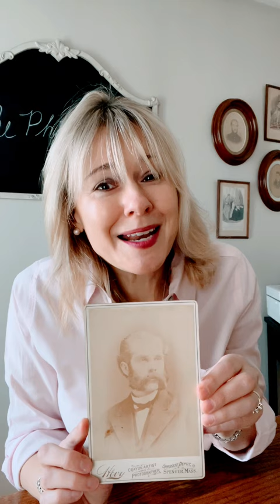The Photo Angel Kate Kelley: Massachusetts Photo Returning to Descendant!